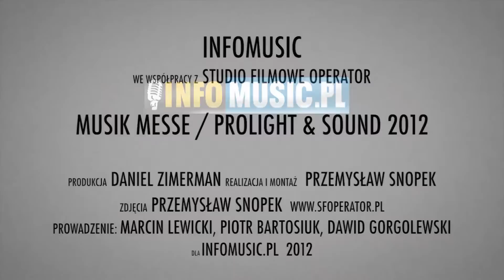MLC / MARKL (MESSE12)